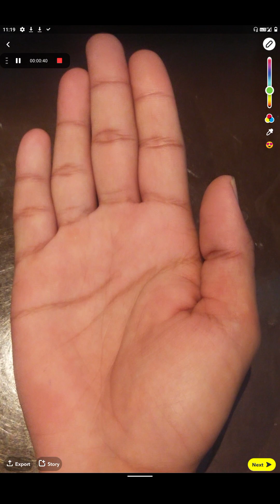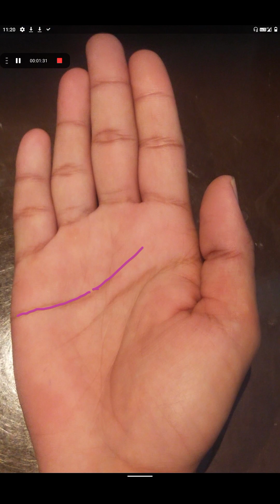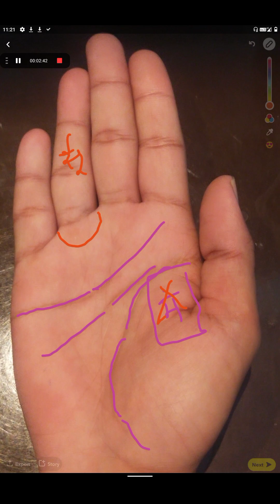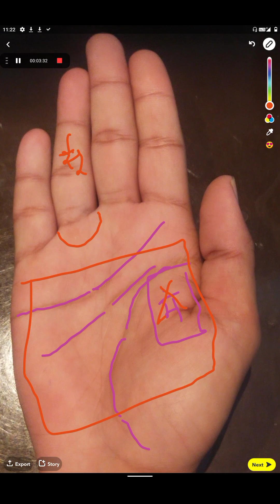Accident and hand lines# hast rekhyan aur durgatna#palm reading# jyotish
accident
savdhan aapka accident ho sakta hai
hath aur durgatna